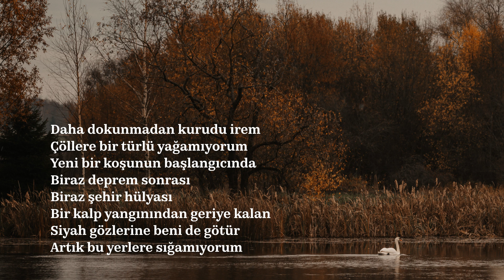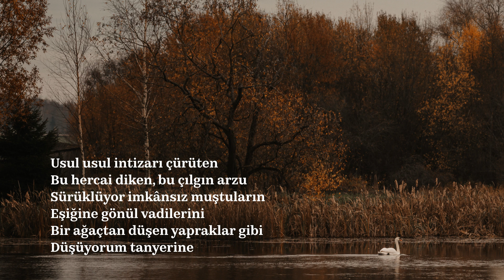Nurullah Genç | Siyah Gözlerine Beni de Götür [Şiir]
“Bu kaçıncı bekleyiş trenlerin ardından,
Bin pare olduğum kaçıncı bozgun?”

Daha dokunmadan kurudu irem
Çöllere bir türlü yağamıyorum
Yeni bir koşunun başlangıcında
Biraz deprem sonrası
Biraz şehir hülyası
Bir kalp yangınından geriye kalan
Siyah gözlerine beni de götür
Artık bu yerlere sığamıyorum

Pembe uçurtmalar yolladığından beri
Sarardı tiryaki menekşeleri
Sonbaharın tozlu kafeslerinde
Sevgi turnaları yakalıyorum
Turnalar gidiyor; ben kalıyorum
Avareyim, asudeyim, yorgunum
Bilmiyorum neden sana vurgunum
Erzurum garında, banklar üstünde
Uyku tutmuyor karanlıkları
Yitik düşlerimi kovalıyorum
Gölgeler gidiyor; ben kalıyorum

Bin bir türlü kokuyorsa yaylalar
Baharın koynundan koparıp sana
İpek bir mendile sardığım yüreğimle
Şehzade gülleri gönderiyorum
Umutlar kalıyor; ben gidiyorum

Bütün yelkenlileri, deniz fenerlerini
Kaptanları sorgulayan
Yanından geçen küheylanların
Korku tufanına yakalandığı
Güneş ülkesinden gelen yiğitler
Benzeri olmayan bir dünya kursun
Cellât, ayrılığın boynunu vursun

Usul usul intizarı çürüten
Bu hercai diken, bu çılgın arzu
Sürüklüyor imkânsız muştuların
Eşiğine gönül vadilerini
Bir ağaçtan düşen yapraklar gibi
Düşüyorum tanyerine
Ya topla yaralı kırlangıçları
Ya da bu vefasız şarkıyı bitir
Özgürlüğe giden tutsaklar gibi